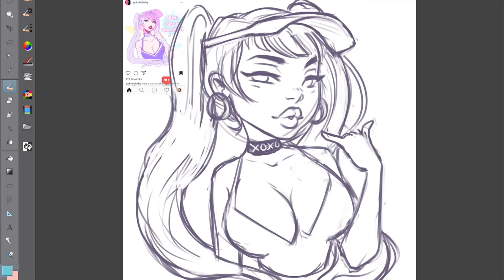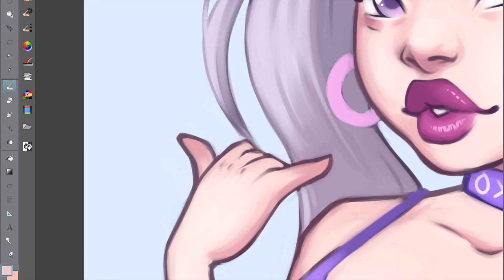☆ Redraw ~ Timelapse #4 ☆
A redraw I did of one of @gokatiebaby's drawings on instagram for the draw this in your style tag! :)

Song: "Call Me" - NEIKED (ft. MIMI)